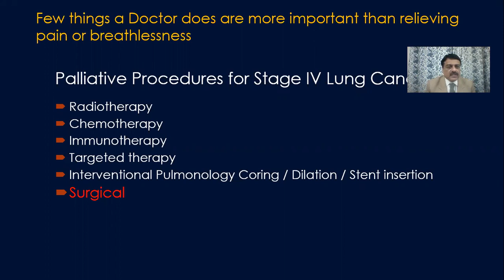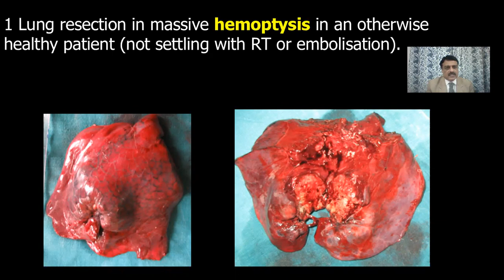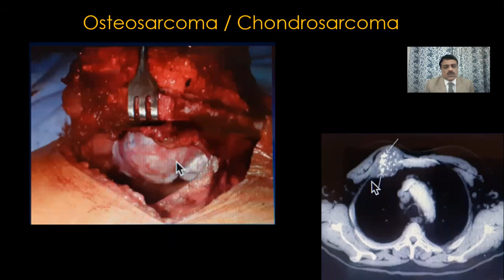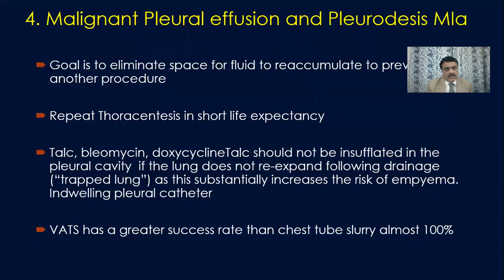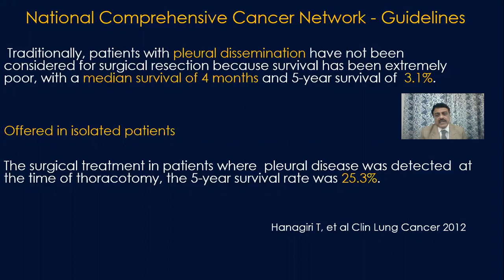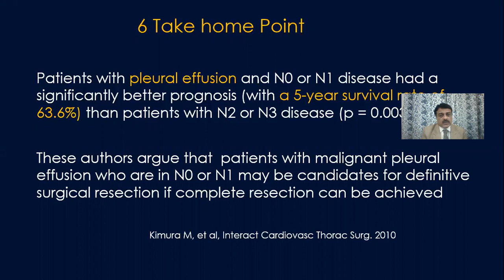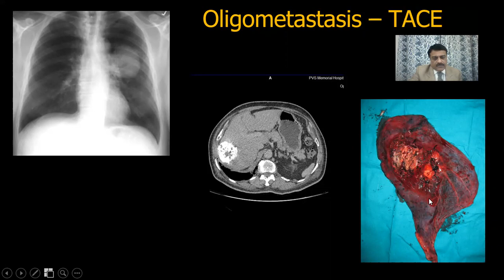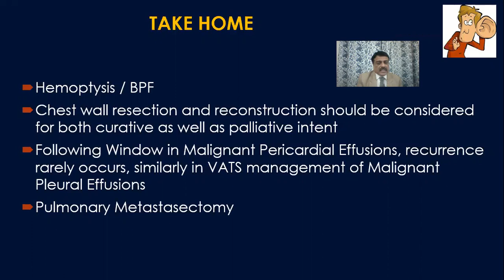Palliative Surgery in Lung Cancer NATCON 2020 Dr NasserYusuf